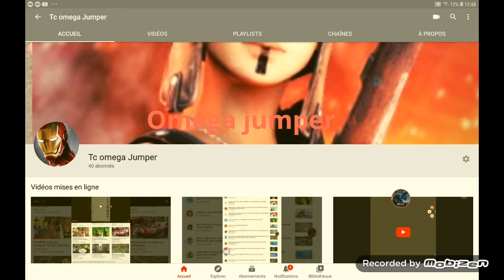merci pour les 40 abonnés on fonce au 50 abonnés